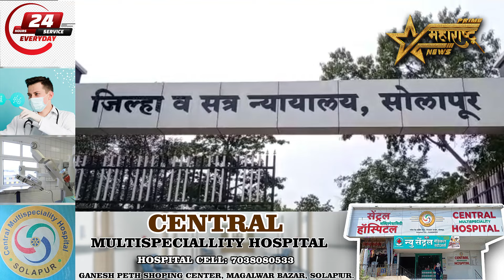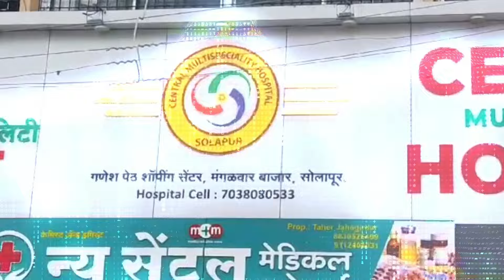पोक्सो च्या गुन्ह्यामधून आरोपीची जामीनावर मुक्तता..!